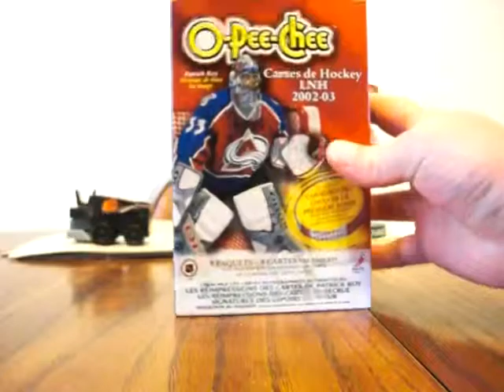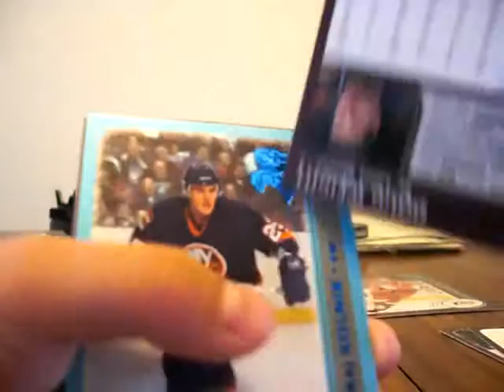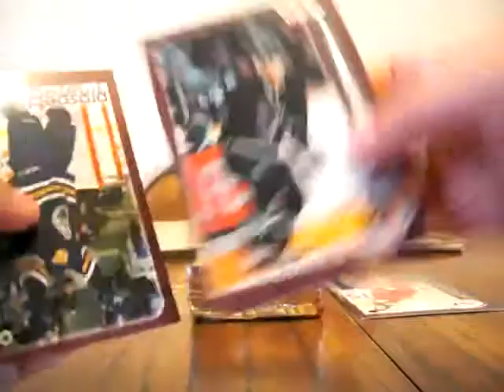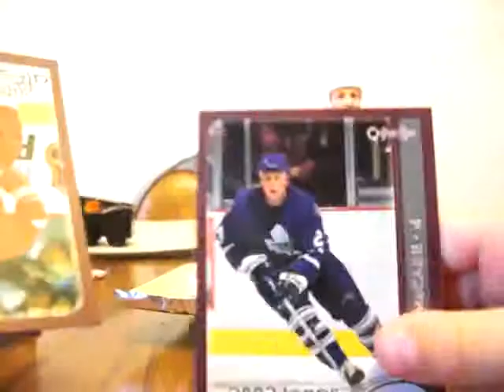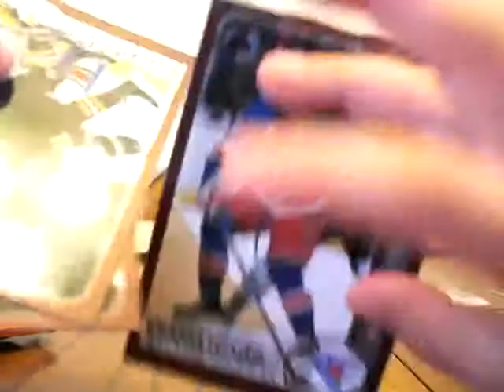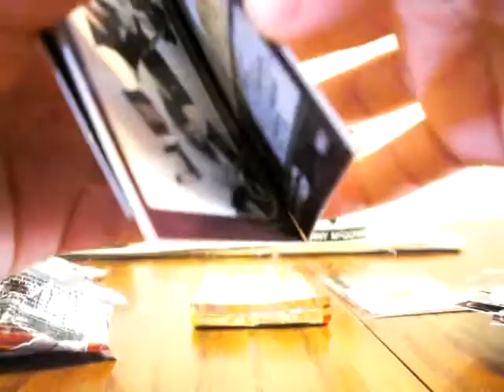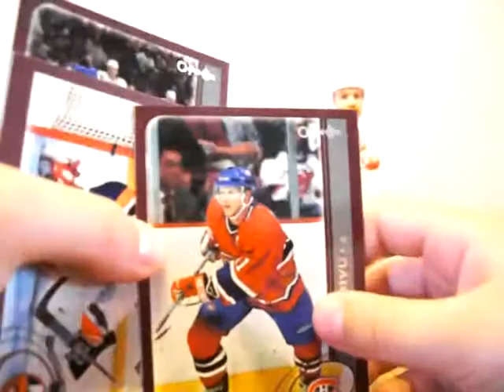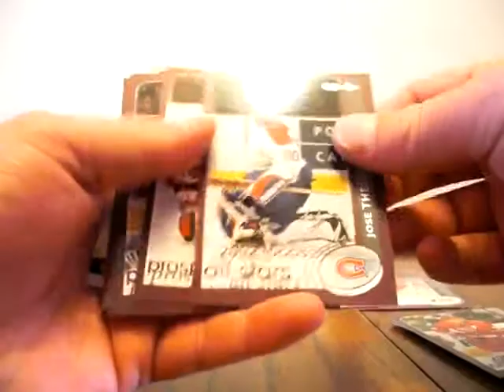Xavier's Personal Box Break O-Pee-Chee 2002/03 #2